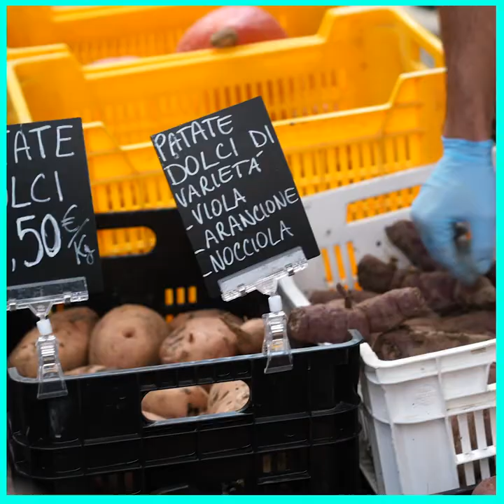ourfood ourfuture Clip1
Young Campaigers for Food Sustainability è un progetto di SMK Videofactory e Baumhaus, promosso da WeWorld Onlus all'interno di OurFoodOurFuture e GoEathical.
Una campagna online di sensibilizzazione al consumo e alla produzione agricola sostenibili.
I video sono stati realizzati con i ragazzi delle classi III dell'istituto Cnos-Fap di Bologna.